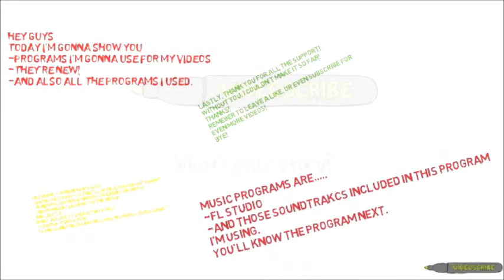Programs For My Videos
This video is a overview of all the programs I use for my videos.
Some programs will be used in later videos because I don't know how to use them so I'll try till I know.
Skype:ivan.wong
Search: Ivanthedweeb